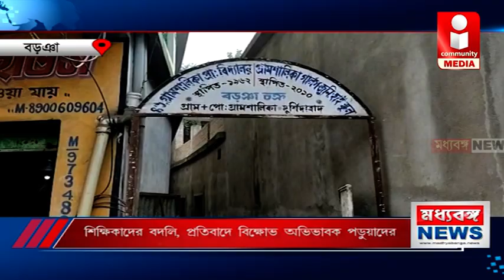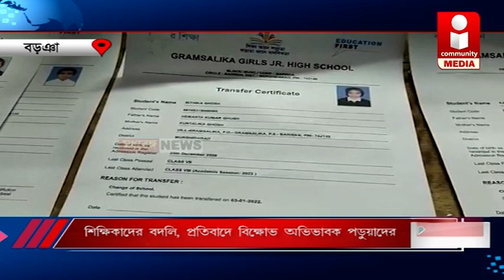শিক্ষিকাদের বদলি, প্রতিবাদে বিক্ষোভ অভিভাবক পড়ুয়াদের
বিদ্যালয়ের দুই শিক্ষিকাই অন্যত্র বদলি হয়ে চলে যাচ্ছেন, শিক্ষিকার অভাবে তাহলে কি বন্ধ হয়ে যাবে বিদ্যালয়। তাই নতুন শিক্ষিকা না আসা পর্যন্ত ওই দুই শিক্ষিকা যাতে বিদ্যালয় ছেড়ে চলে না যান তাই মঙ্গলবার অভিভাবক ও পড়ুয়ারা বিক্ষোভ দেখাল বড়ঞার গ্রাম শালিকা জুনিয়র গার্লস হাইস্কুলে।